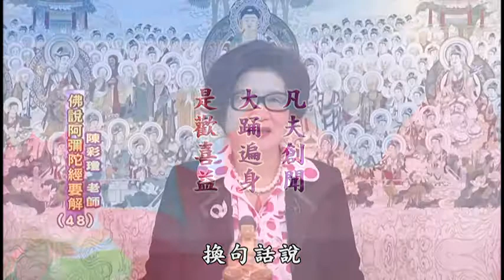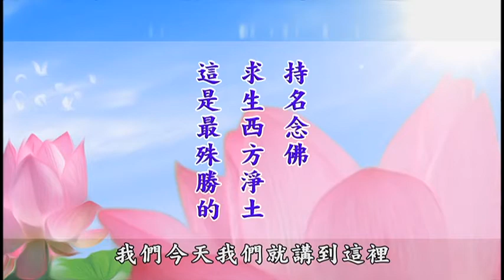《佛說阿彌陀經要解》第48集(陳彩瓊老師)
經文：
【舍利弗。彼佛國土。微風吹動諸寶行樹。及寶羅網。出微妙音。譬如百千種樂同時俱作。聞是音者。自然皆生念佛念法念僧之心】

＊蕅益大師註解：
【情與無情。同宣妙法。四教道品。無量法門。同時演說。隨類各解。能令聞者念三寶也。】

【念三寶是從悉檀獲益。凡夫創聞。大踴遍身。是歡喜益。】

【與三寶氣分交接。必能發菩提心。是生善益。】

華藏衛視We Chat 微信ID:hwazan-tv
陳彩瓊老師We Chat 微信ID:hwazanpc